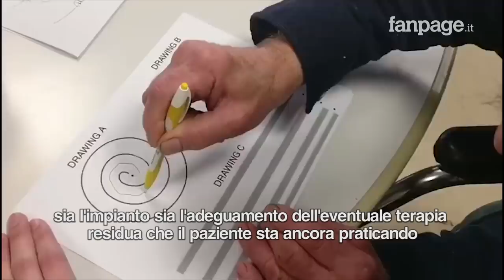Erminio, malato di Parkinson non trema più grazie a un intervento a L'Aquila: 'Torno a suonare la mi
Eliminazione all'istante, a paziente sveglio, del tremore provocato dal morbo di Parkinson prima alla mano sinistra e poi all'altra. Un incredibile miglioramento che ha come protagonista Erminio, un 66 di Milano ma residente da anni a L'Aquila e che combatteva da anni con questa malattia senza che i farmaci gli facessero più effetto. L'intervento è il primo del suo genere in Abruzzo e si è svolto nel reparto di Neurochirurgia dell'ospedale San Salvatore dell'Aquila.